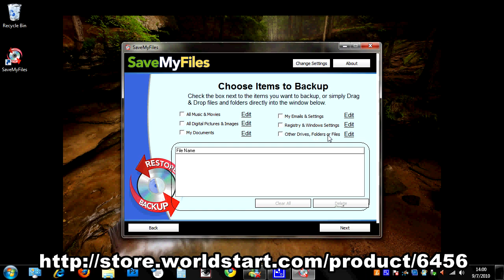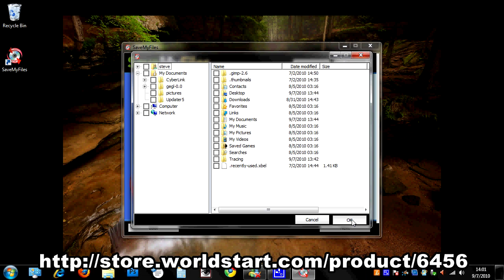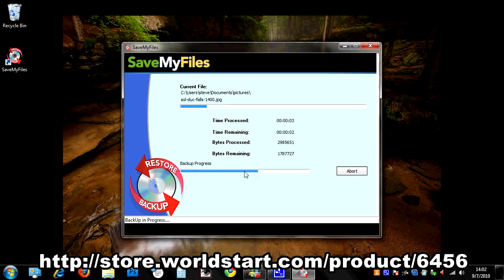Worldstart SaveMyFiles Demo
Steve from worldstart Demos an amazingly easy backup program called SaveMyFiles.